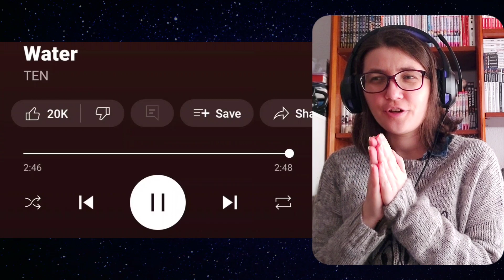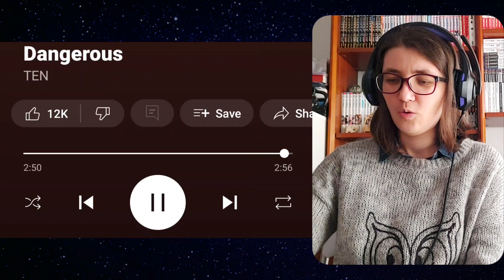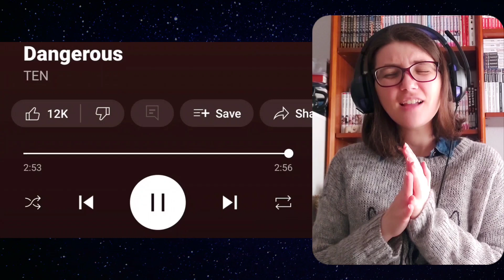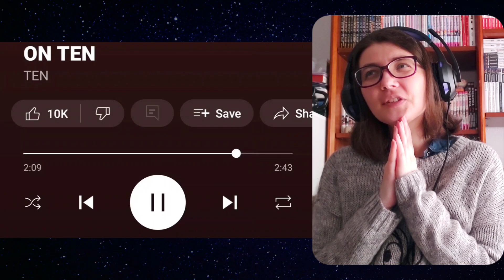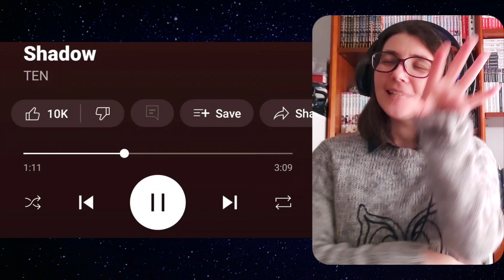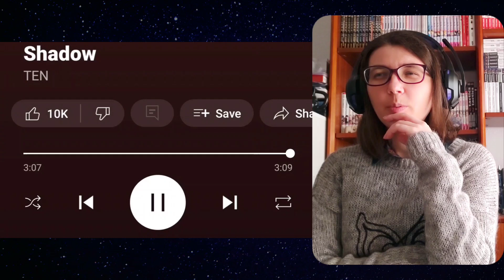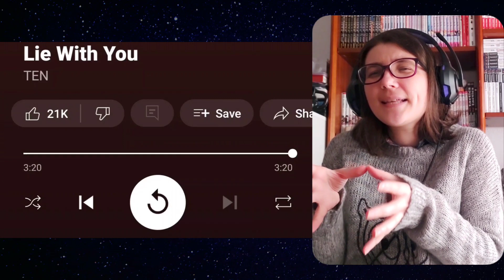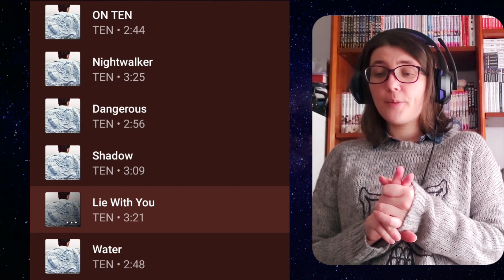NCT CATCH UP!!! First listen to TEN First mini album 'TEN'